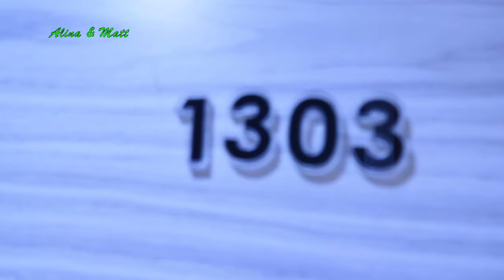AKU SAKIT,SUAMI PUN IKUTAN SAKIT PAS PEMBUATAN VISA DI MALAYSIA ,SEDIH BENER HD 1080p